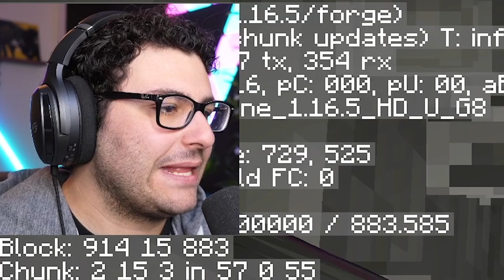MINECRAFT MA POSSO INCANTARMI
MIO LIBRO
Nuovo video oggi posso incantarmi insieme @Nico.

Se hai letto fino a qui vuol dire che sei un VeroBurlone! fallo sapere a tutti scrivendo nei commenti